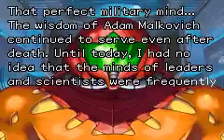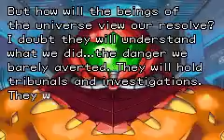Metroid Fusion Omega Metroid battle(no damage)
This is very easy battle and not even close compare to Omega Metroid in Metroid 2.Just pound him with few attack and run,then repeat.And don't use Charge beam,just ordinary attack will easily kill him.